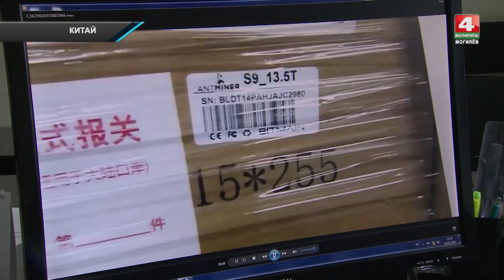Майнинг в Могилеве [БЕЛАРУСЬ 4| Могилев]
4 года лишения свободы. Жителя Могилева суд признал виновным в мошенничестве, совершенном в особо крупном размере. По словам правоохранителей, он представлялся успешным бизнесменом, брал у людей крупные суммы денег, якобы для развития бизнеса по производству криптовалюты, присваивал их. А чтобы рассчитаться с кредиторами, брал в долг у других. В какой-то момент эта финансовая пирамида рухнула. Известно, что потерпевших по делу было 8 человек и одно юридическое лицо. Обещанные биткоины так никто и не получил.